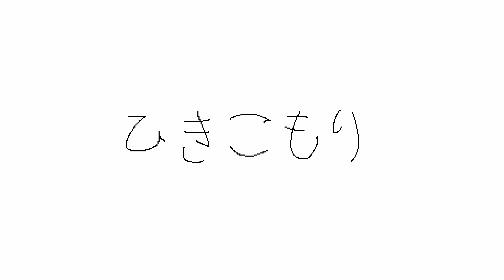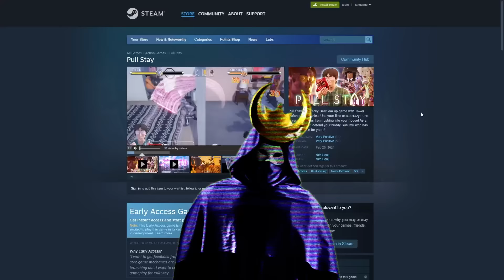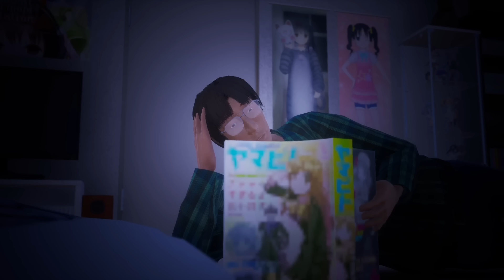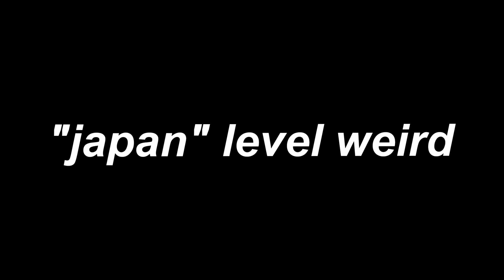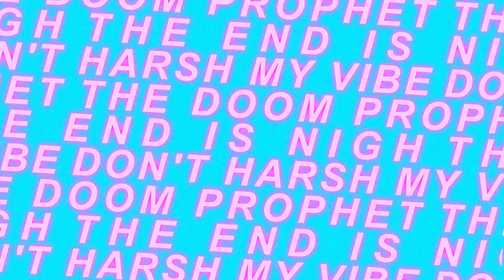A game about a Japanese Neet made by a Japanese Neet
Pull stay is the literal translation of the Japanese word Hikkikomori
PULL STAY is the auto-biographical tale of a hikkikomori, or NEET, or shut-in, however you like to phrase it. Nito Souji is a one man indie-dev creating a game about a man who never leaves his house, yet has thousands of visitors.

You play as ROBO and try to defend Susumu from wave after wave of attackers. The game plays like a hybrid of tower defense and beat-em-ups.

It's an extraordinarily fun game, and it has incredible heart and soul

Chapters
0:00 Intro
1:00 What is Pullstay?
1:49 Hikkikomori?
3:06 Gameplay
7:46 The afterlife and you
8:50 Stage 1 complete
10:00 weird
11:47 Story: Spoilers
18:32 crazy stuff
20:48 Thanks for watching